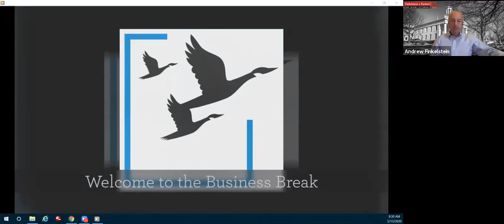Finkelstein & Partners | RBT CPA Business Break | COVID-Related Business Interruption Claim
In this "Business Break" from RBT CPA's, LLP, Andrew Finkelstein talks about filing a COVID-related business interruption insurance claim.